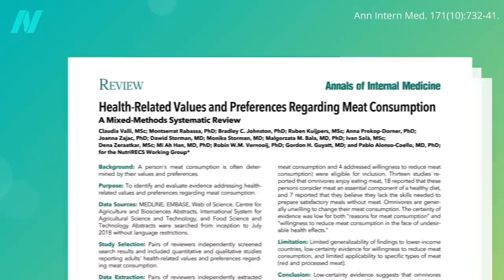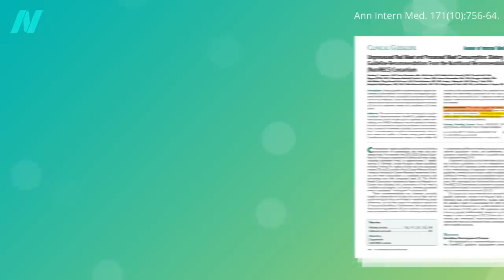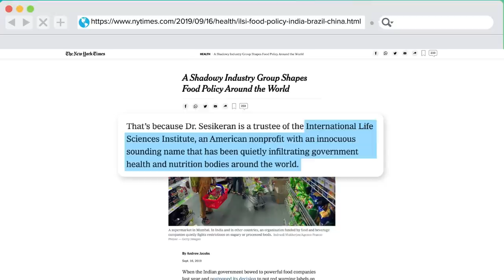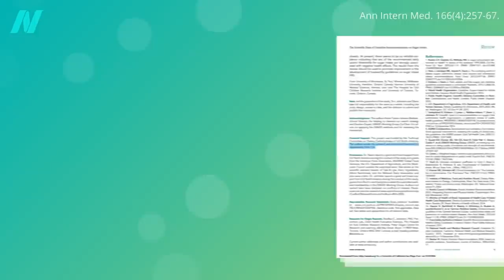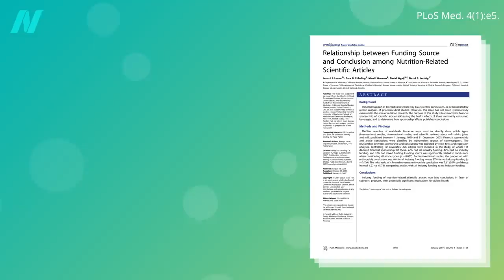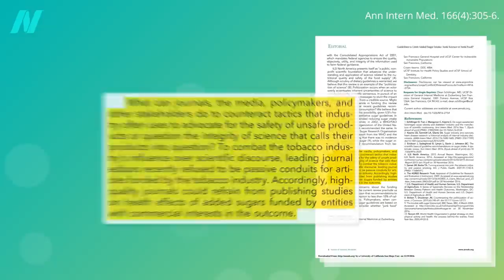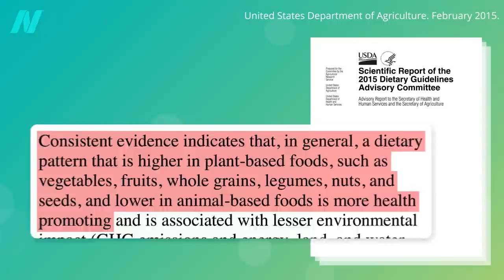How Big Sugar Undermines Dietary Guidelines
International Life Sciences Organization, a nonprofit, is accused of being a front group for Coca-Cola and other junk food giants.

This is the first in an eight-video series on how industries impact dietary and health guidelines.
● Conflicts of Interest in the Annals of Internal Medicine Meat Studies

Sadly, sometimes corporate influence infiltrates the scientific Dietary Guidelines Advisory Committee itself. See Dietary Guidelines: Advisory Committee Conflicts of Interest For a fascinating history, see The McGovern Report

Have a question about this video? and someone on the NutritionFacts.org team will try to answer it.

Want to get a list of links to all the scientific sources used in this video? You’ll also find a transcript and acknowledgements for the video, my blog and speaking tour schedule, and an easy way to search (by translated language even) through our videos spanning more than 2,000 health topics.